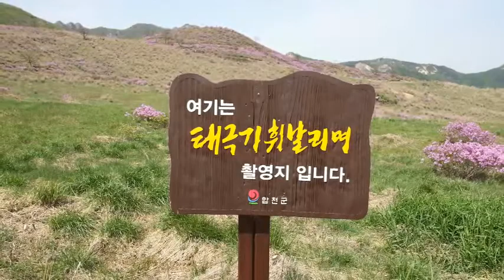황매산 철쭉 축제 / 못다핀 꽃한송이-김수철,애원-황규원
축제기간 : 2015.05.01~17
오토캠핑장-철쭉군락지-정상-오토캠핑장 (3시간)